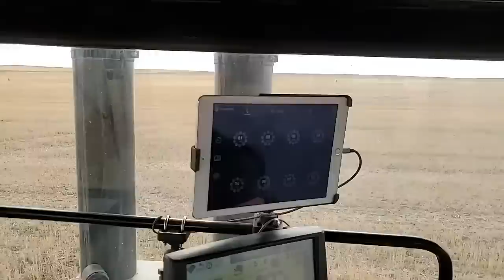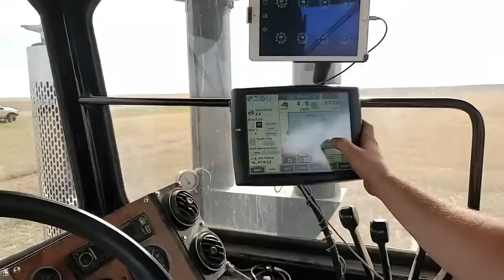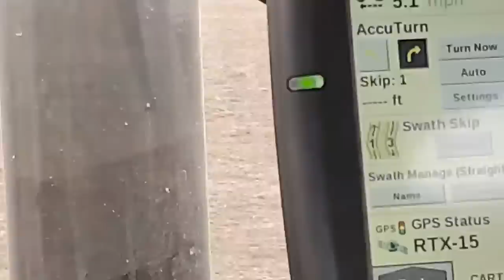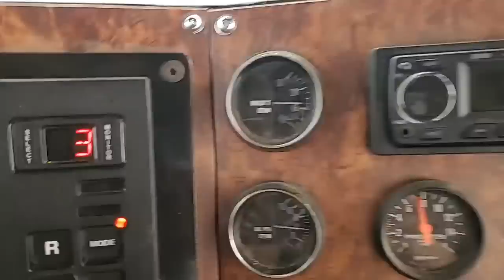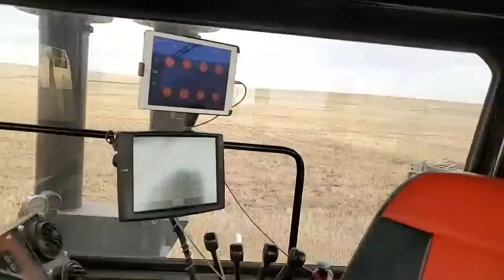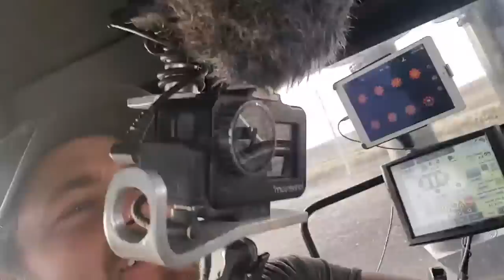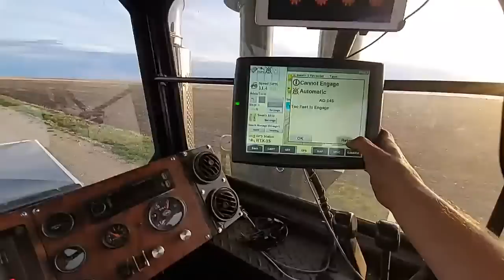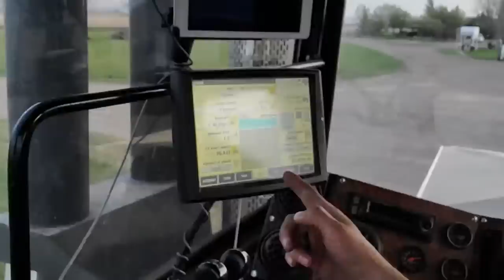🔴LIVE! BIG BUD 600 Seeding Last Field of 2020!